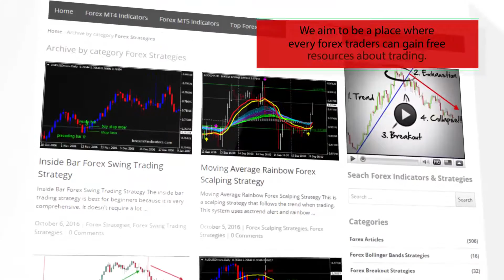Indicator of Equity and Balance – indicator for MetaTrader 4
Download Indicator of Equity and Balance – indicator for MetaTrader 4

-About-

Forex Strategies
Forex Indicators
Forex Systems